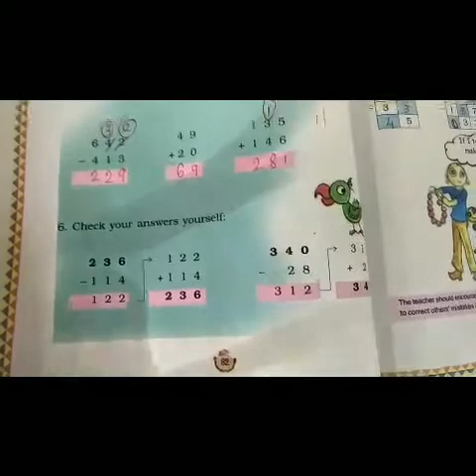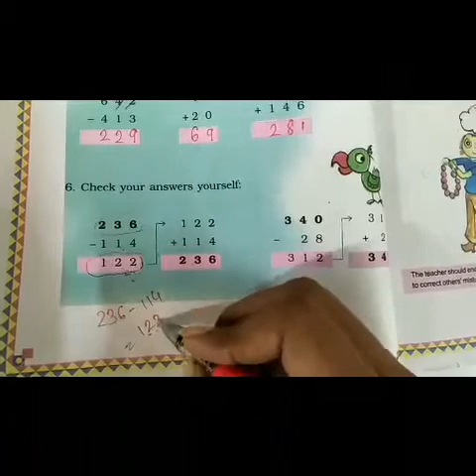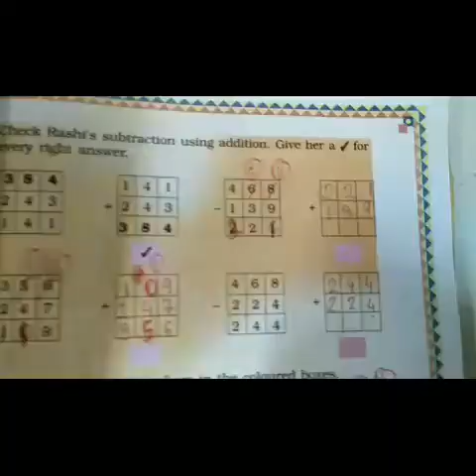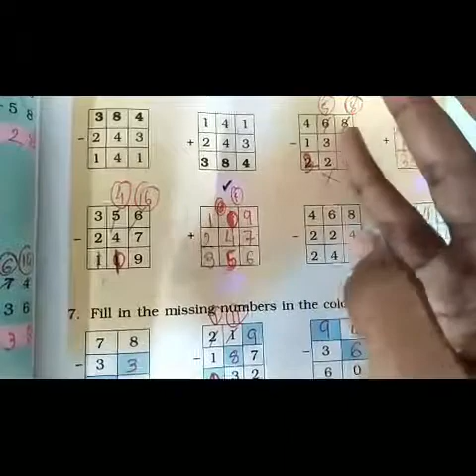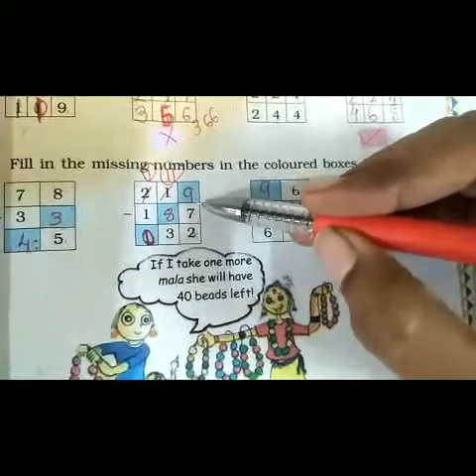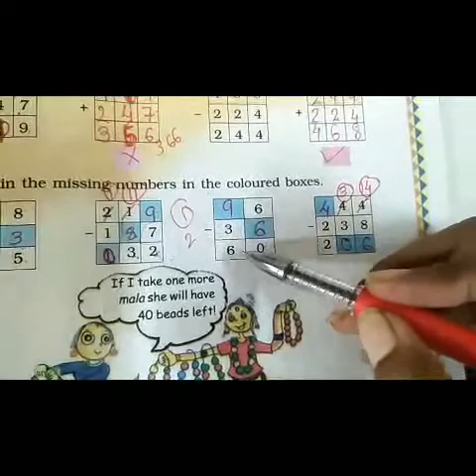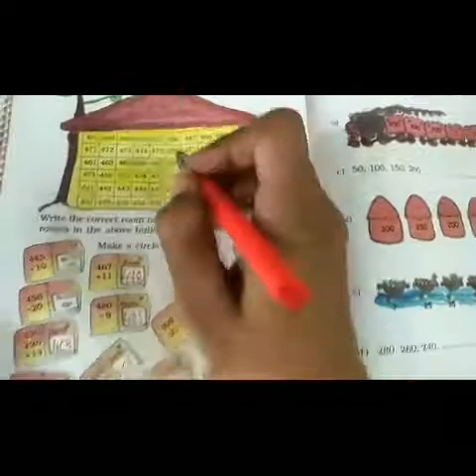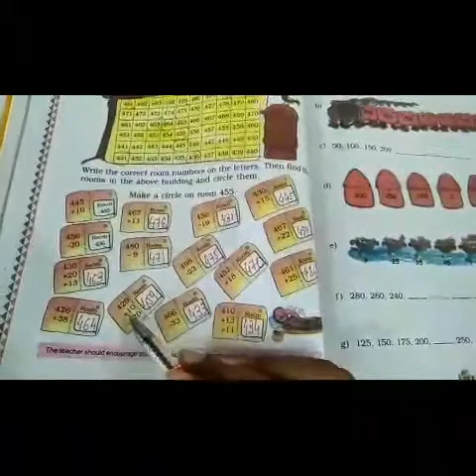LPSRS - Std 3 - A,B,C /Mathematics /Ch 6 Fun with give and take /Topic :- Exercise (13-08-2020)